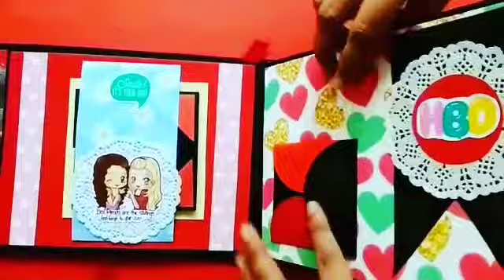♥️Love scrapbook♥️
♥️30 pics
♥️5 msgs
♥️Price 1050
♥️to place an order:
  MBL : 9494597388